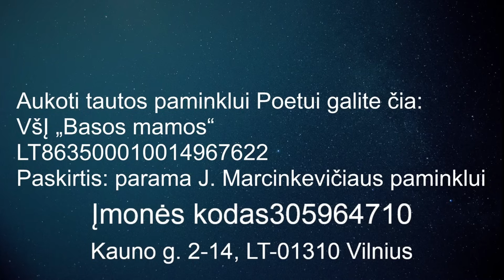Lietuva valdoma kaip kalėjimas | QR kodais žymės mokytojus? | bendrojo gėrio spąstai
Kunigas Arūnas Peškaitis ir filosofė Nida Vasiliauskaitė:
apie šeimos demonizavimą
Valstybės diegiamus "gyvenimo įgūdžius"
asmenybę prieš masę
šiuolaikinius liberalus
patikimiems mokytojams pažadėtus QR kodus
Kaltumo prezumpcijos diegimą Europos sąjungoje

LAIDOJE IŠSAKOMOS NUOMONĖS NEBŪTINAI ATITINKA REDAKCIJOS NUOMONĘ. OPTV TIKSLAS  - ŠVIESTI SAVO AUDITORIJĄ, atskleidžiant nuomonių įvairovę, O NE PRIMESTI VIENĄ AR KITĄ POŽIŪRĮ